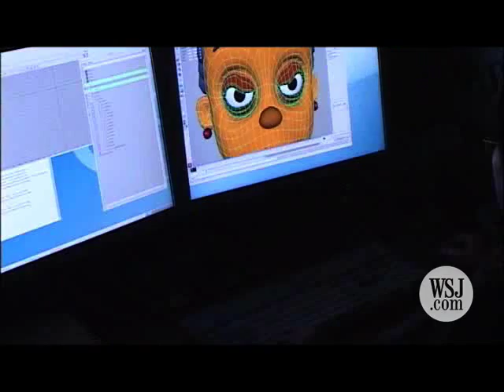From Muppets to Digital Puppets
Jim Henson Company has created some of history's greatest puppets, including Kermit the Frog, but it's latest character, Sid the Science Kid, is completely digital. WSJ's John Jurgensen reports. (Aug. 30)